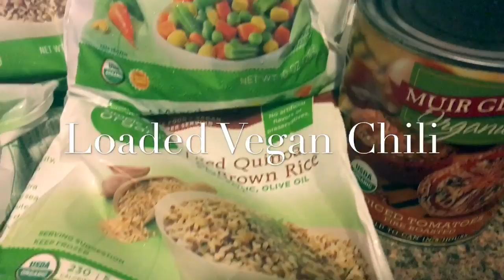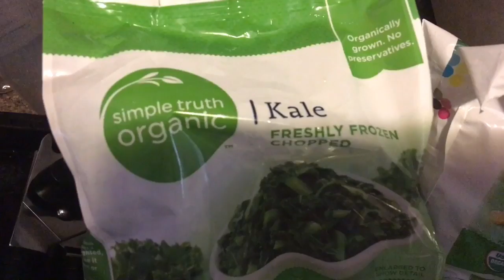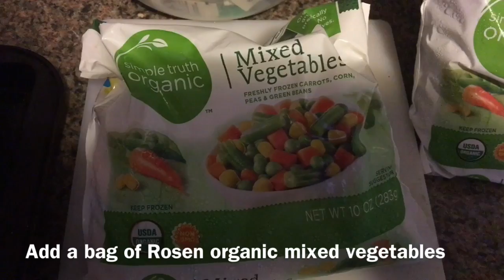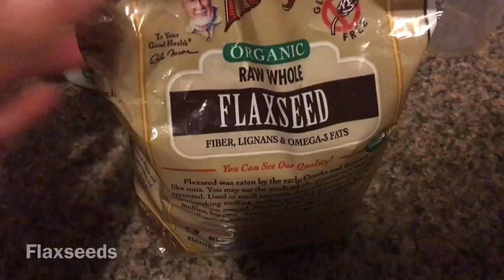Loaded Vegan Chili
Loaded Vegan Chili with roasted tomatoes, black beans, pinto beast, kale, spinach, carrots, string beans, garlic Chili sauce, corn, brown rice, Quinoa, peas, flaxseeds, chives, & I think that's it lol! The Garlic Chili sauce can be found in the Asian aisle of your grocery store.